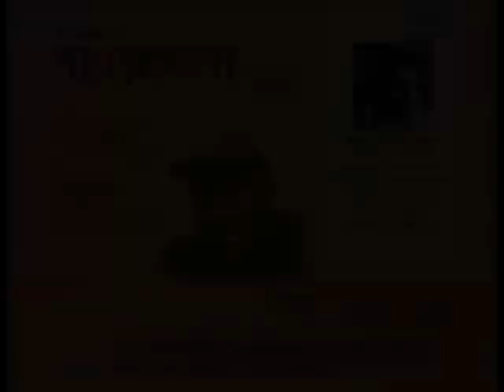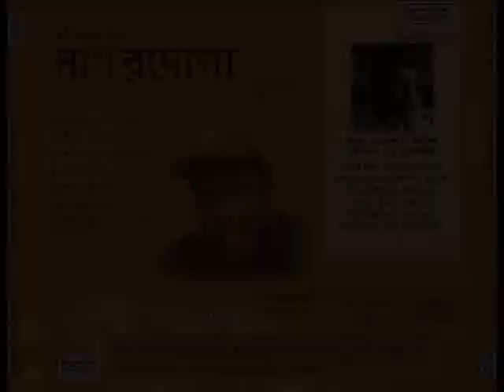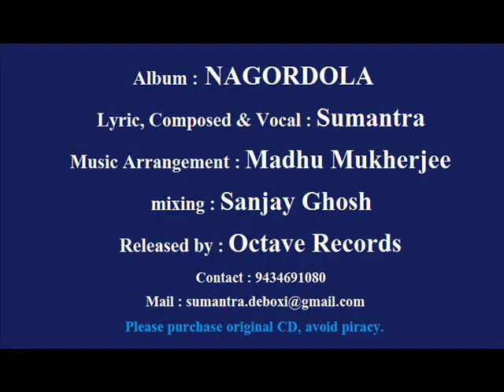NAGORDOLA@SUMANTRA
" NAGORDOLA "
Lyric, composed & Vocal by "SUMANTRA"
Music Arrangement by "MADHU MUKHERJEE"
Released by " OCTAVE RECORDS"